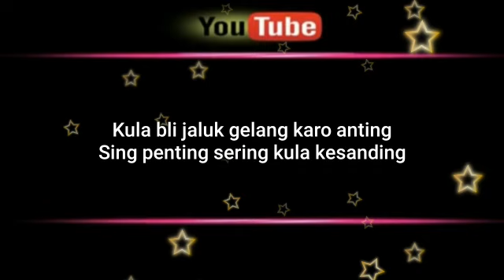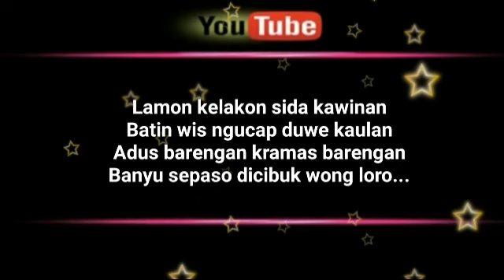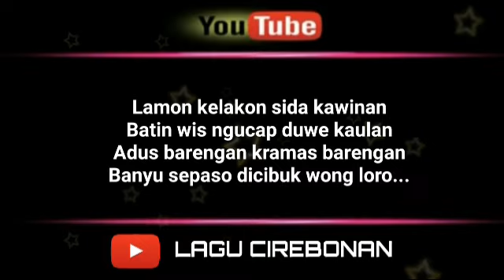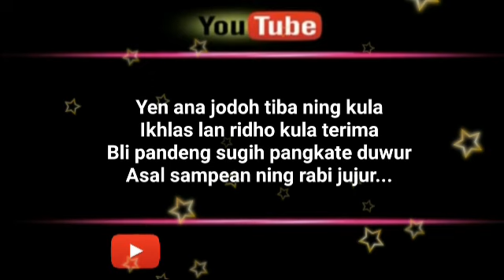Adus Barengan - Voc. Dede Risty [Lirik]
Voc.            : Dede Risty

Berikan komentar dengan baik dan sopan jika ingin memberikan SARAN & KRITIK.

Untuk mendapatkan notifikasi video terbaru dari LAGU CIREBONAN ini.